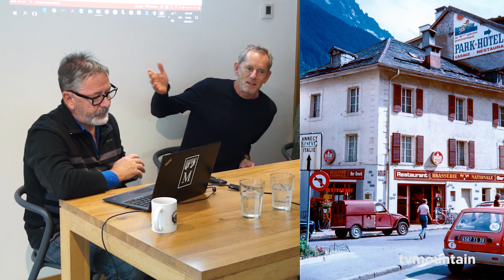Soirée Rencontre Guérin avec Simon McCartney autour de son livre : Les fantômes du Denali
Soirée Rencontre Guérin avec Simon McCartney autour de son livre : Les fantômes du Denali. Samedi 16 septembre 2017.